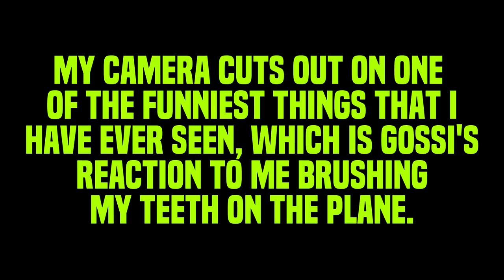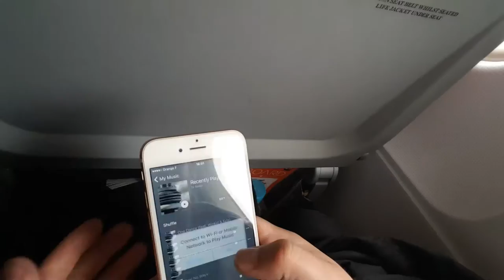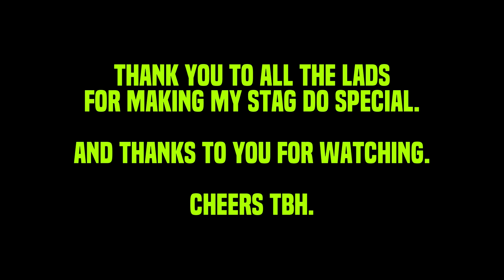Departure! Banter! Lads! Lad Culture! M00J's STAG DO PART 4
HOME TIME FOR THE LADS ON M00J'S STAG DO!